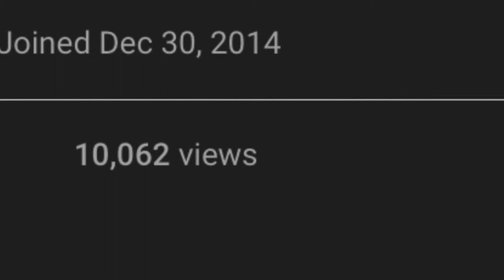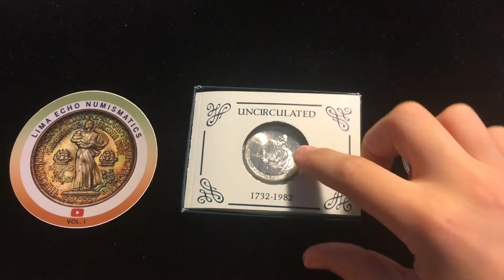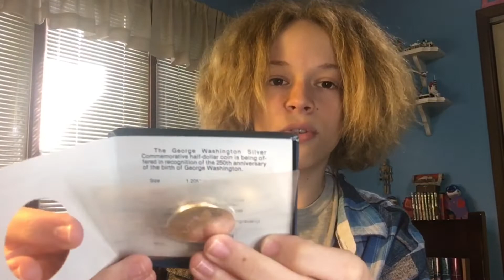10,000 Views GAW Comment Video!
All you have to do to enter this giveaway is leave a comment on this video! Good luck to all and happy hunting!

Official Rules for contests/giveaways on my channel: you must be 18 years or older to enter and win a giveaway on my channel without parental permission. Minors under the age of 18 can enter any giveaway, but if they win I must get an email from a parent/guardian confirming you have permission to enter, and I have permission to receive an address from you.

YouTube does not sponsor this or any giveaway I hold on my channel. The items I am giving away were either purchased by me or given to me. I do not hold or store personal information of any winner and I do not share personal information with any third party. All entries must follow them as well.